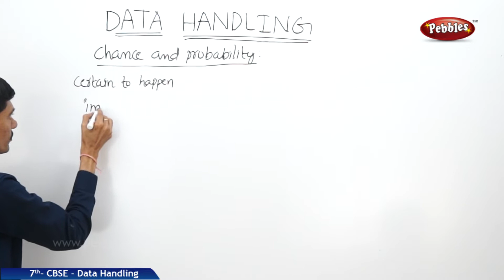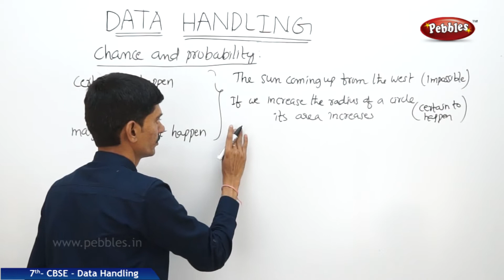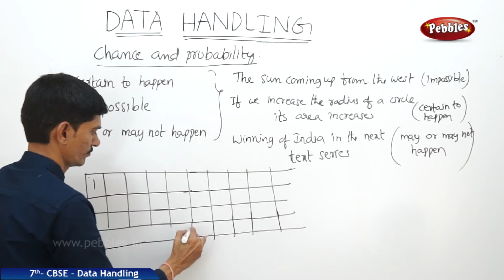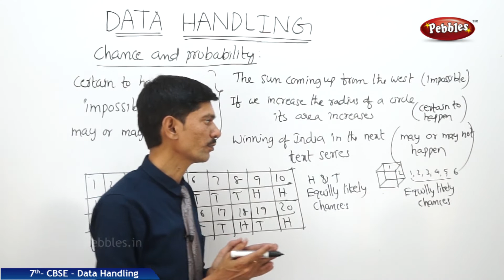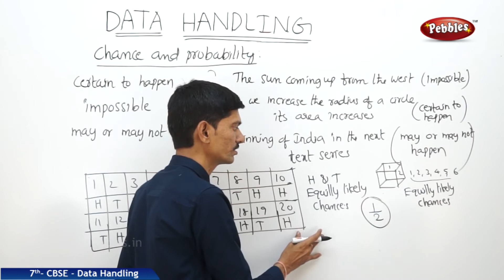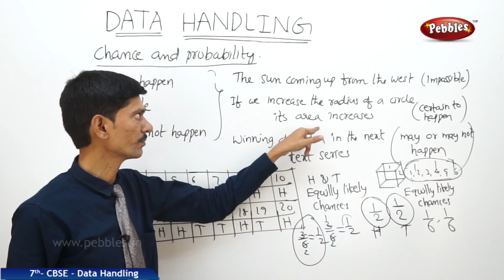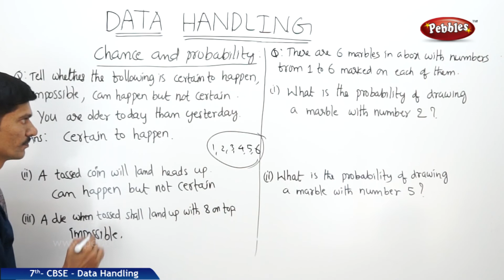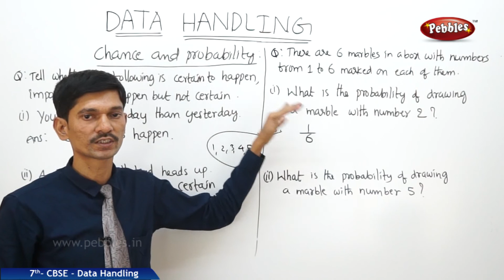Part-8 : Data Handling | Mathematics | Class 7 | CBSE Syllabus